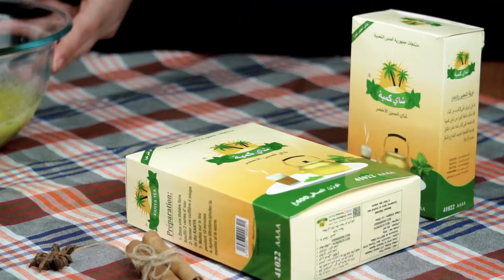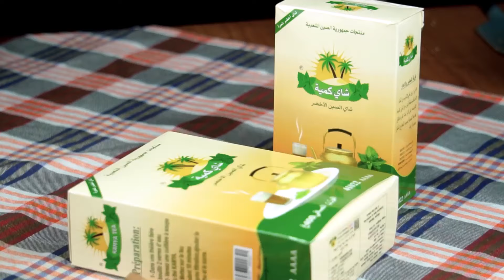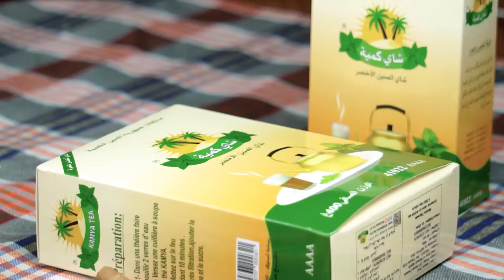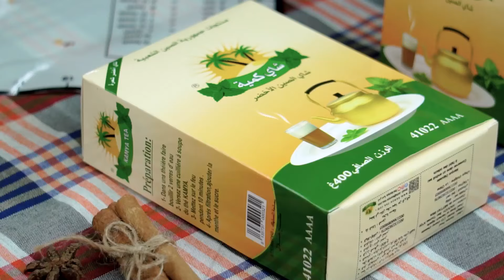من وصفات الحلويات المعسلة السهلة و السريعة 🥰 كروكي معسل 😋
وصفة كروكي معسل و محشي سهلة و سريعة من سلسلة حلويات العيد 2024 من مطبخ شهيوات جزائرية بحشوة سهلة من نفس العجينة 🥰